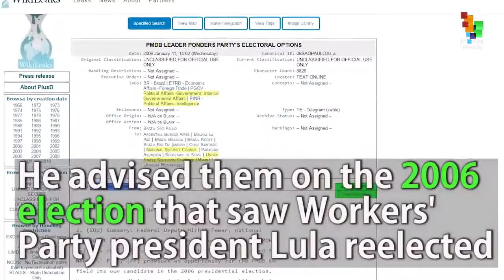Michel Temer é informante dos EUA desde 2006.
WikiLeaks Reveal Brazil's New Coup President Is 'US Informant'.

Arquivos compilados pelo Wikileaks afirmam que Temer manteve contatos restritos com Washington, onde sobre suas preocupações com o investimento social de Lula.